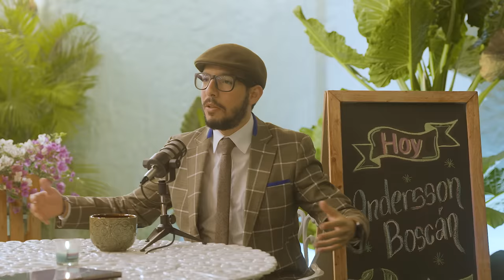Primera cita - Andersson Boscán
El investigador y periodista de @cafelaposta @LaPostaEc  Andersson Boscán, nos acompaña en esta Primera Cita junto a Alondra Santiago.

La pauta, una llamada inesperada, periodismo y política, conoce todos estos detalles en este nuevo episodio